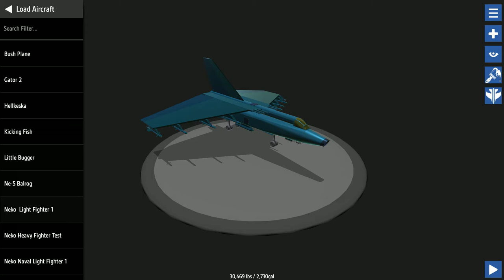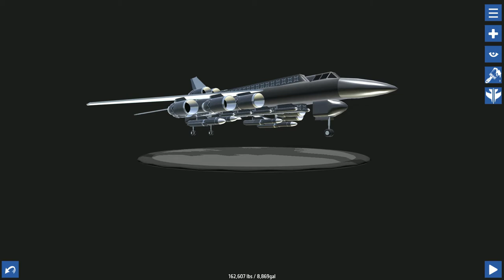Neko Screws Up:Simple Planes Edition 3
made a multi engine maritime bomber for shits and giggles.shes fast but drinks more than the entire Desperate Housewives cast combined.